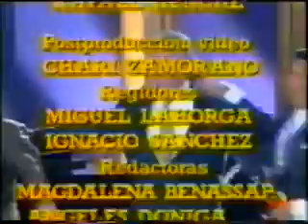rafael farina mano a mano de rafael farina y juan valderrama